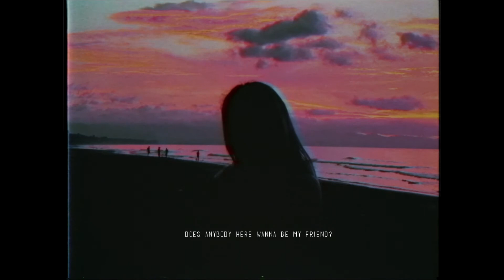save me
Mellen Gi & Monestro - Save Me (XXXTENTACION Cover) Lyrics'